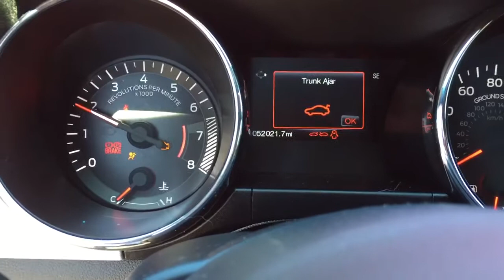1177 15-17 Ford Mustang 2.3 turbo Ecoboost 6 speed manual trans startup run video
We have this one and many others like it!
Give us a call and get yours !